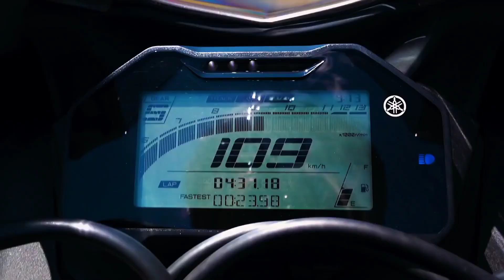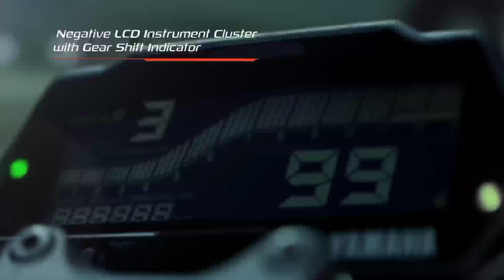Quick Comparison || R15 V4🔥vs MT15 V2🔥r15v4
आशा करता हूं। आप लोगों को Vedios पसंद आ रही होंगी।
ताकि हम आप तक और भी informative videos पहुँचा सकें।

धन्यवाद 🙏🙏